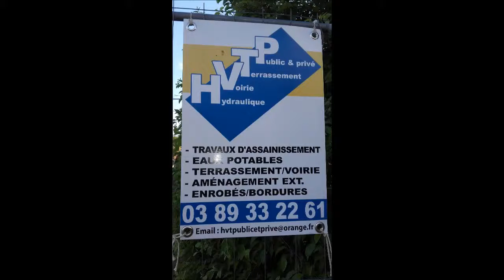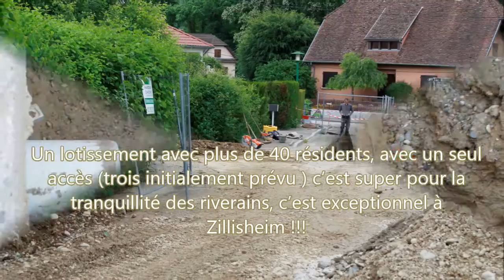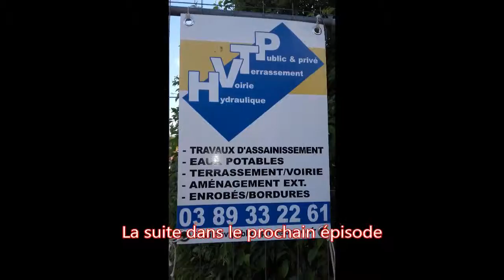Extension du lotissement RESCHENBUEHL 7ème épisode